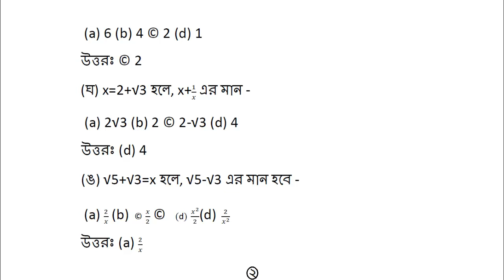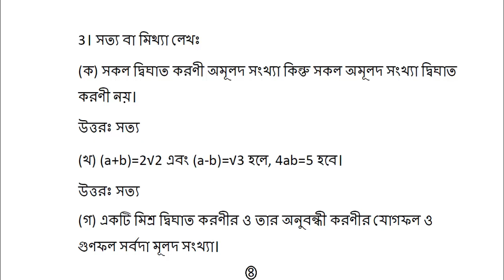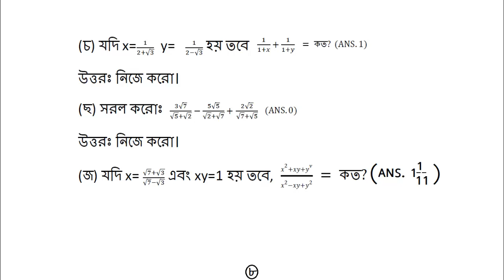Mathematics Madhyamik Suggestion 2018 Part 6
এই ভিডিওতে Geography [ অংক ]  দ্বিঘাত করনী অধ্যায়ের  'Class Notes' দেওয়া হয়েছে।